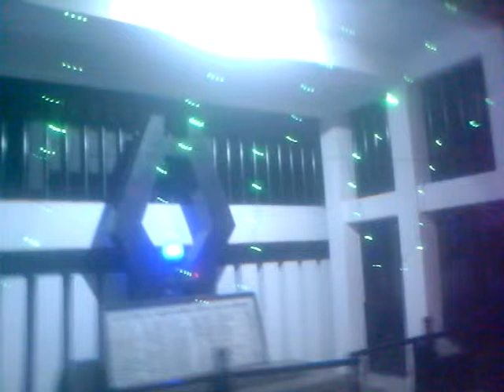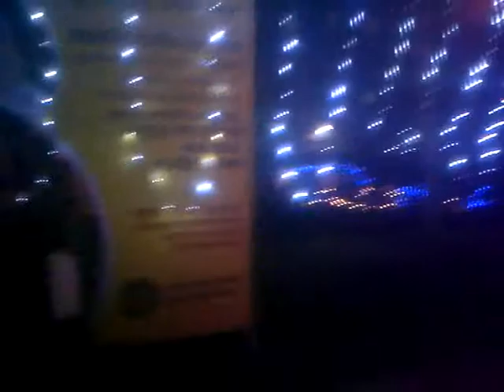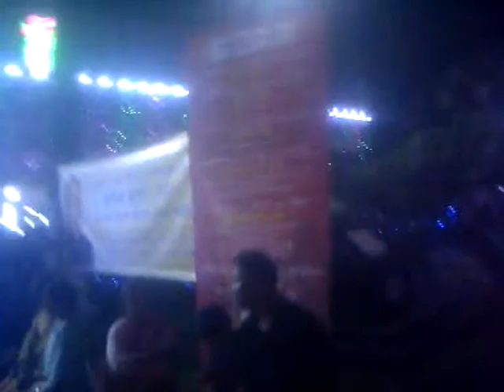City View_Ep 155_Sharodiya Durga Puja 2018_Jagannath Hall, Dhaka University Puja Mandap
Sharodiya Durga Puja 2018 At Jagannath Hall, Dhaka University Puja Mandap